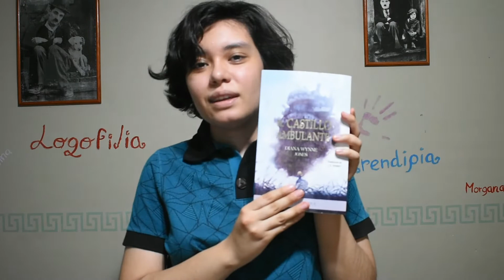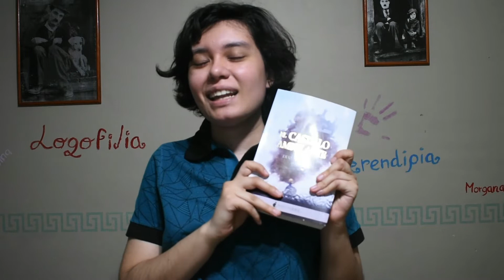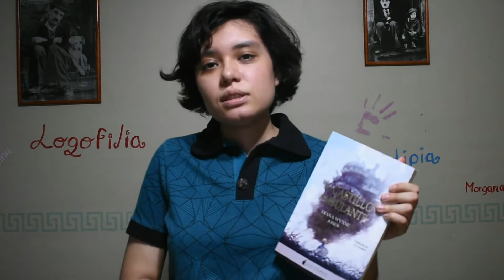el castillo ambulante-Opinión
¡Hola a todes! El día de hoy les traigo mi opinión de la novela El castillo ambulante, de Diana Wynne Jones. Tal vez conozcan la historia mejor por la película de Hayao Miyazaki, el Increíble Castillo vagabundo o, como si título en inglés Howl's moving castle.

Les dejo mis redes y el link de compra para Cuentos de Luz y Oscuridad

Twitter: Sueños color otoño, @LucienGarsal

Link de compra para el libro Cuentos de Luz y Oscuridad